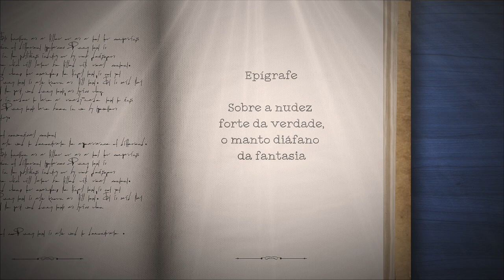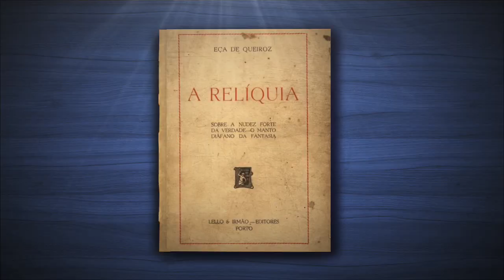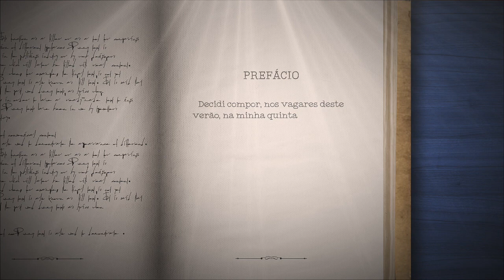Stoodi | Fuvest 2021: Obras Literárias - A Relíquia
No terceiro episódio do quadro 'Fuvest 2021: Obras Literárias', o professor Antonio, de literatura, vai falar sobre a obra A Relíquia, de Eça de Queiroz.

Stoodi é um canal com video aulas de reforço escolar e preparação para vestibular e ENEM nas matérias de Redação, Matemática, Português, Física, Química, Biologia, História, Geografia, Atualidades, Filosofia, Sociologia, Artes, Espanhol e Inglês.